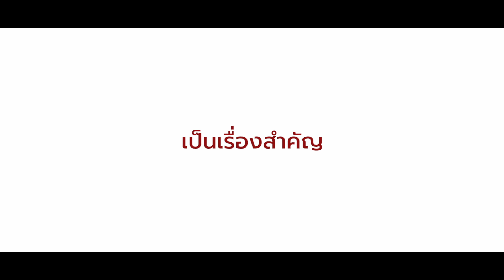ตรวจเร็ว-แยกเร็ว-รักษาเร็ว ครบวงจรโครงการลมหายใจเดียวกัน